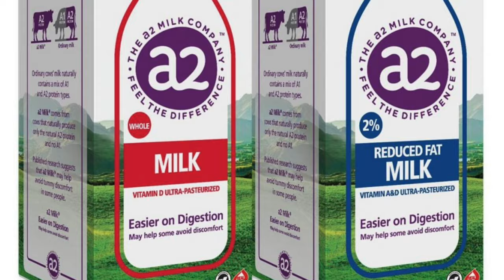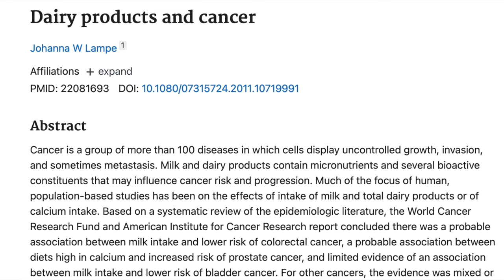Milk On Carnivore Diet | To Drink or Not to Drink Milk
In today's video, i am discussing milk, its quality, and health effects.

Sylvia